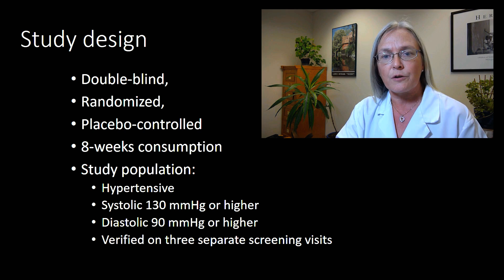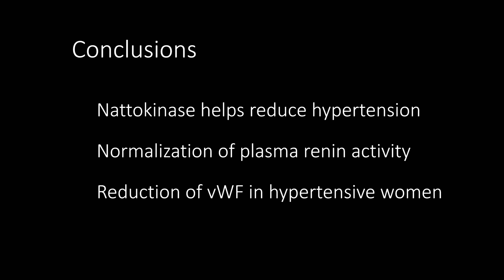The Japanese Secret to Healthy Blood Pressure?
A leading researcher at NIH Labs, Dr Jebsen reveals a promising new approach to managing hypertension without the need for drugs.
Based on a recent clinical trial, a natural substance that has shown remarkable results in reducing systolic and diastolic blood pressure. This substance, derived from a traditional Japanese food, has been studied extensively and found to have a profound impact on the renin-angiotensin system, a key factor in blood pressure regulation.

Consumption of nattokinase is associated with reduced blood pressure and von Willebrand factor, a cardiovascular risk marker: results from a randomized, double-blind, placebo-controlled, multicenter North American clinical trial